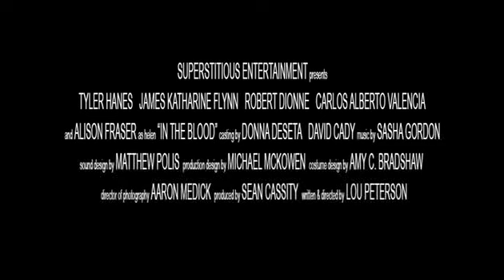In the Blood Trailer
Finally ready to explore his attraction to men, college jock Cassidy (Tyler Hanes) goes out with sexy Victor (Carlos Alberto Valencia). But in the middle of their foreplay, he has a disturbing vision of his sister's death, which may be linked to the recent murders on campus. A serial killer is on the loose, and the only way for Cassidy to have more psychic visions to help catch the murderer is to embrace his homosexuality completely.